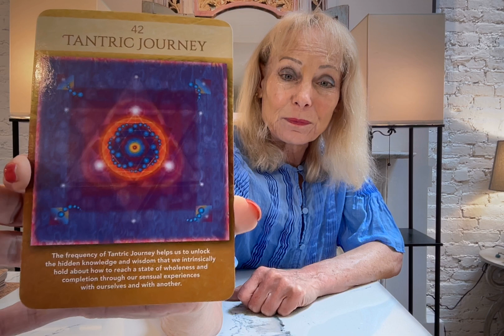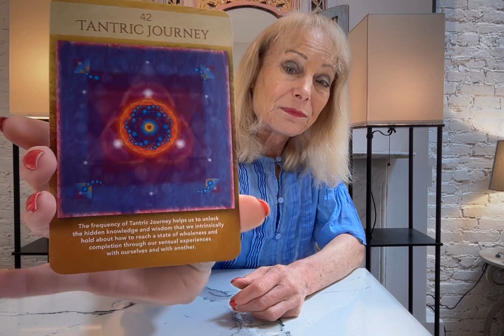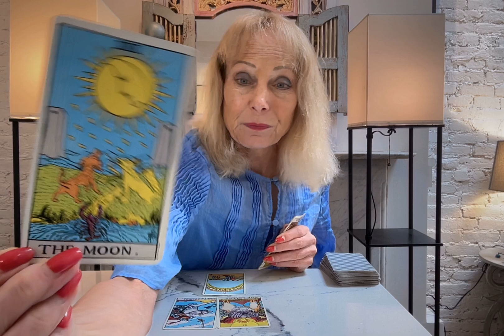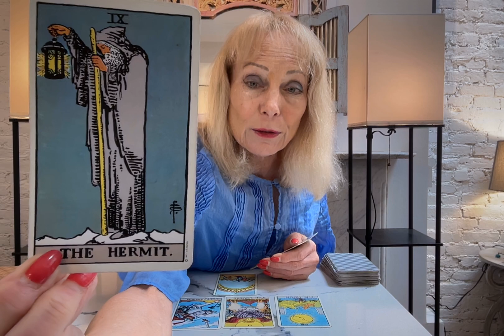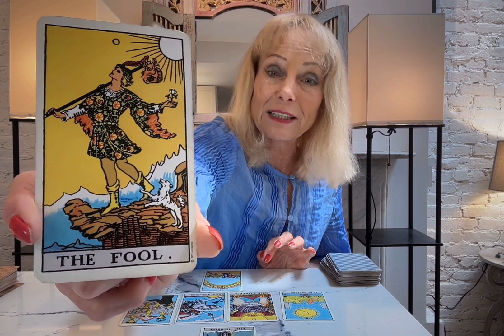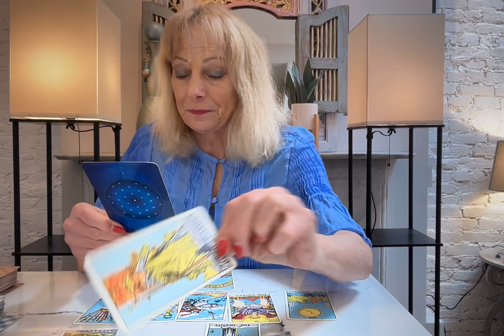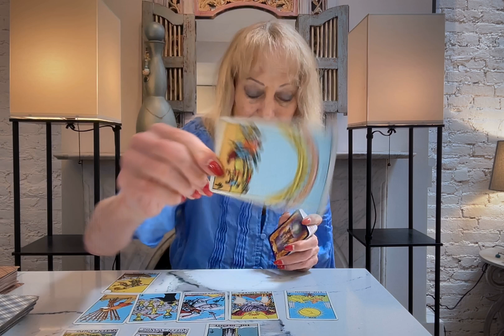TAURUS TAROT** YOUR CREATIVE PURSUITS LEAD YOU ON A TANTRIC JOURNEY TO TRANSFORMATION.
TAURUS YOU WILL BE SO SURPRISED HOW JOINING IN A SEXUAL SPIRITUALITY WILL LEAD YOU TO AN INNOVATIVE RELATIONSHIP AND TO THE INNER KNOWING THAT YOU ARE NOW FULLY READY!